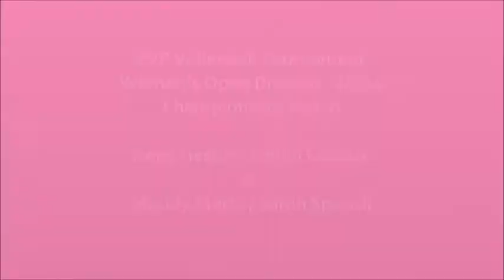EVP Women's Open finals- Hester/Ledoux vs Mertz/Sponcil 4/5/14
EVP Women's Open -  Championship match
April 5th, 2014 - Glendale, AZ
Sarah Sponcil & Maddy Mertz vs. Caitlin Ledoux & Irene Hester

Video uploaded by Jeff Galley.